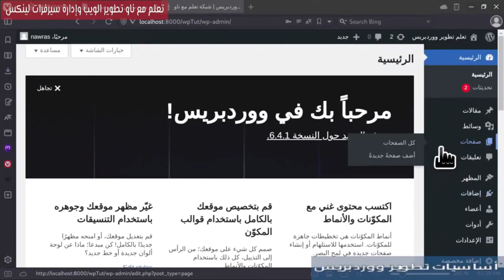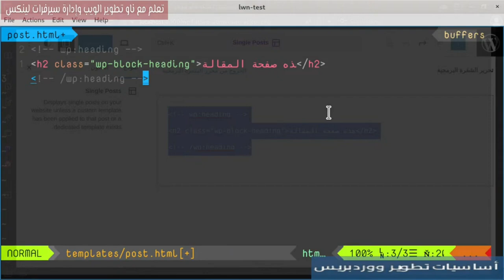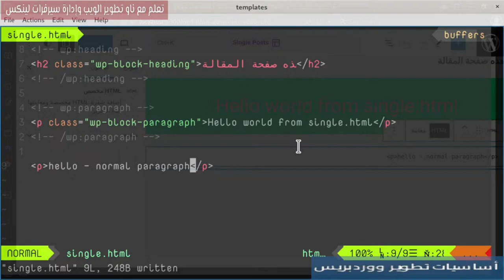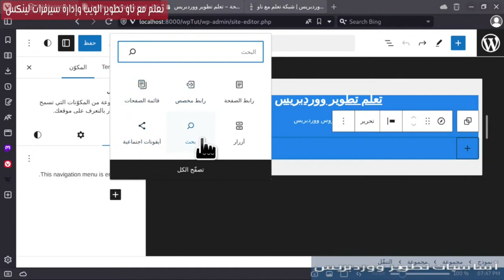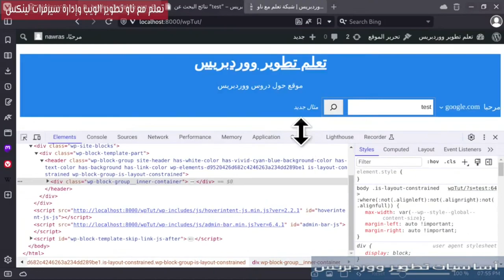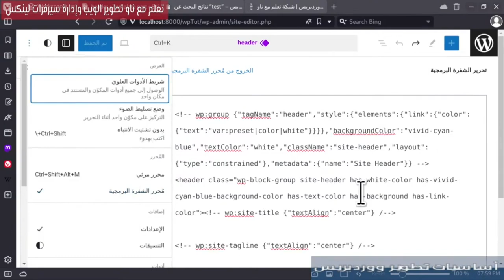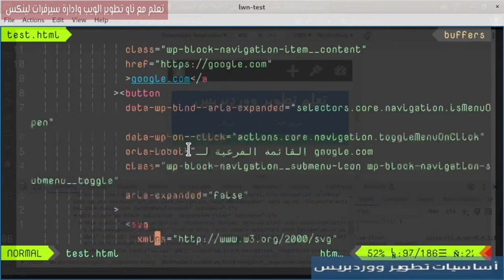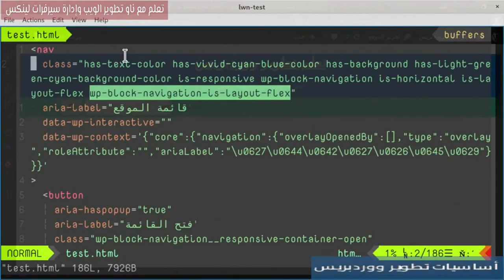9- تطوير قوالب المكونات: إنشاء نموذج المقالة الأحادية والمزيد حول مكون Navigation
ما الفرق بين مكونات ووردبريس ووسوم HTML العادية؟ كيفية إنشاء نموذج المقالة الأحادية. كما تم توضيح مكون النتقل واضافة عناصر للقوائم وقراءة كود Navigation المنتج في ووردبريس.
0:00 المقدمة
1:23 أين توجد Templates
3:22 ملاحظة حول نقل Templates المنشأة في المحرر
4:14 انشاء نموذج المقالة الأحادية
6:20 الفرق بين WordPress Tag & HTML Tag
10:17 مكون التنقل Navigation
11:55 إعدادات اضافة قائمة
13:13 اضافة عناصر القائمة
17:09 تعديل عناصر القائمة
19:04 إعدادات عرض القائمة وقائمة الجوال
23:00 كود مكون Navigation
31:24 كيفية تخصيص عرض المكونات